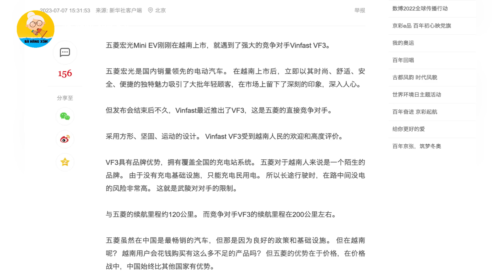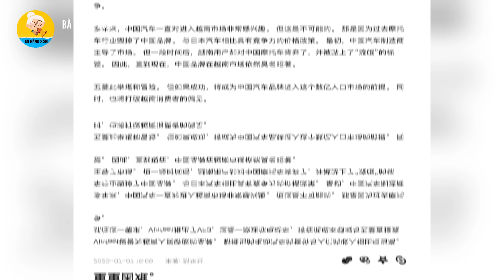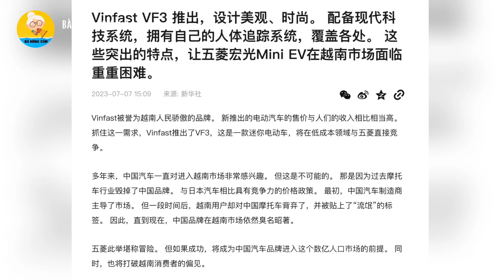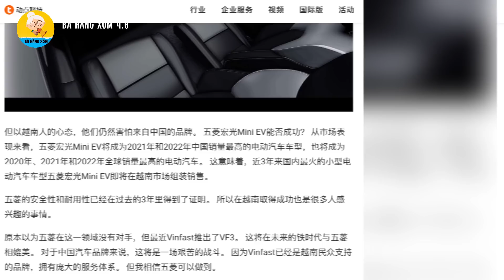Truyền thông Trung Quốc bất lực thay cho Wuling HongGuang, vì gặp phải đối thủ đánh gờm Vinfast VF3